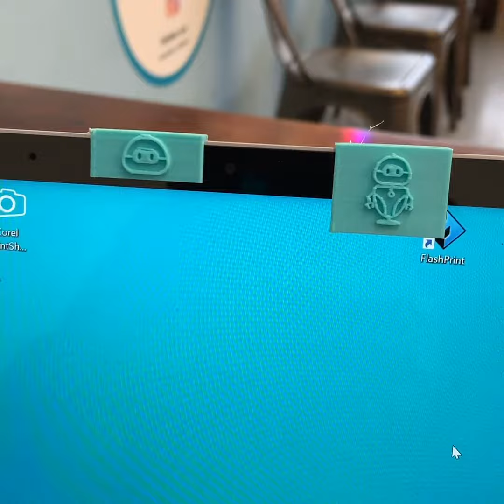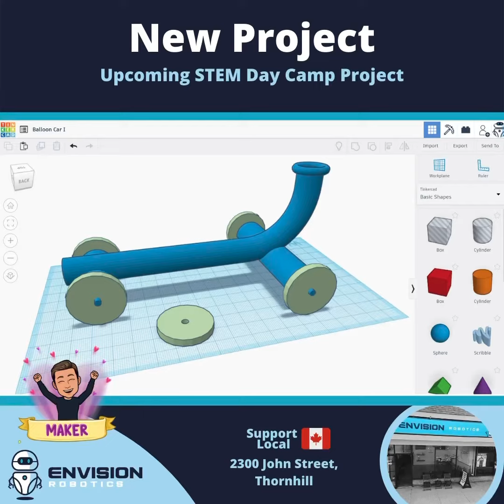PRIVACY Slider for your Laptop - 3D Printed!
How many of you are working at home and sometimes need a moment of privacy don’t want to turn off the video?   I teach virtual classes and sometimes need a sip of coffee or need a pen snd just need 10-15 seconds of privacy.  I am sure you all can relate!
Drop by our STEM Studio on Saturday and pick one up as I will have a few extra available.